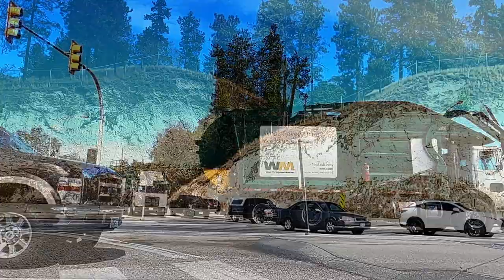BIG RIGS SPOTTED / WESTERN STAR 49X / KENWORTH W990 / VOLVO VRN / PETERBILTS / BIG RIGS #47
Big Rigs Rollin’ On! #47 features a beautiful 2022 Western Star 49X quad wagon logger and 2022 Volvo VRN day cab plus older and brand-new Kenworths, Peterbilt’s, Western Star’s along with a cool International ttridem end-dump.

Various styles of Class 8 trucks featured; ranging from logging trucks to multi axle end-dump construction units, concrete mixers, B-train (doubles) to tridem 53’ reefers and dry vans, all hauling commodities over Vernon’s crowded highways and byways.

Enjoy the last three trucks in the video as they truck through the silent summer night. Crickets, aside. Great audio! Beautiful sunset.

BIG RIGS #47